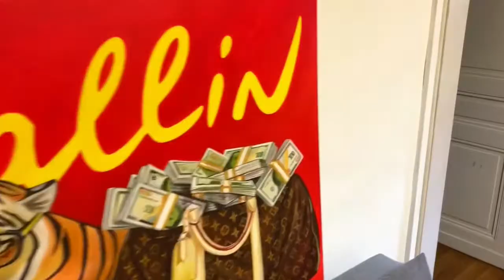365 days challenge-day 45/ Step by Step Acrylic Painting for Beginners/ Coke can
I am continuing my 365 days acrylic painting challenge by painting a Coke can. I painted it step by step, so you can reproduce those steps. I hope you enjoy it. Have a great day!